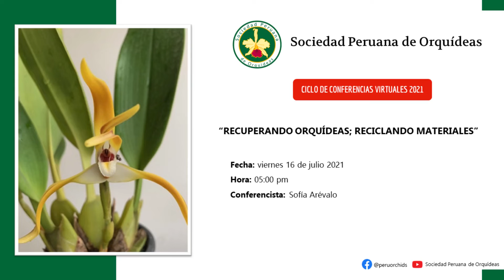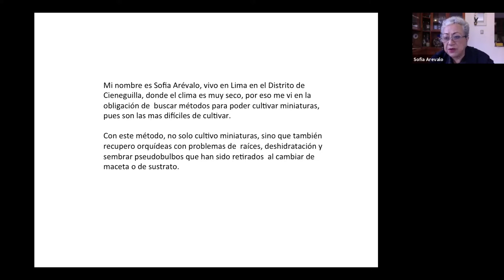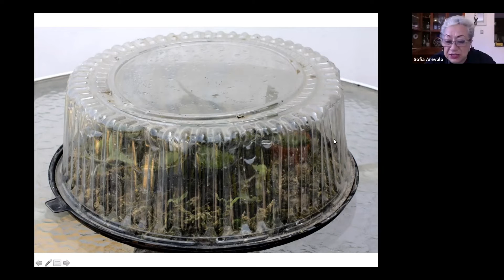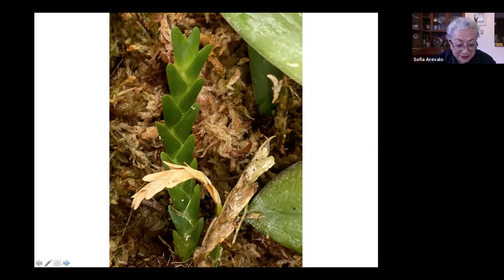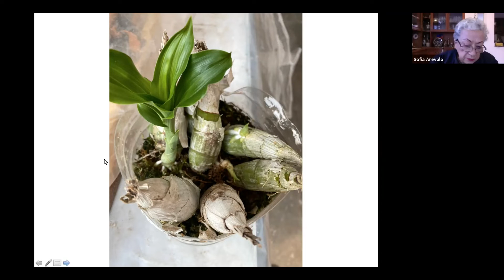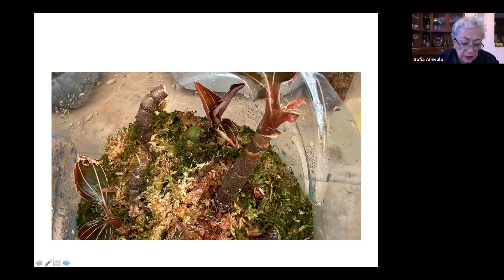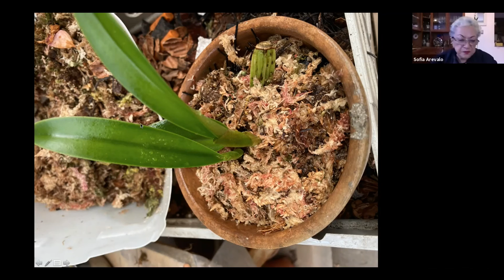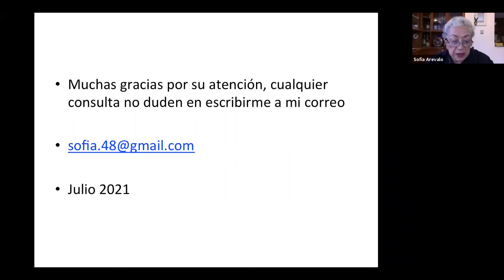CONFERENCIA VIRTUAL: "USO DE ENVASES PLÁSTICOS DESCARTABLES EN RECUPERACIÓN DE ORQUÍDEAS"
Sofía Arévalo desarrolló una especial afición y estudio por las orquídeas desde temprana edad con ayuda de su abuela, una excelente cultivadora de orquídeas. Nació en la ciudad de Lamas, ubicada en el departamento de San Martín,  Selva norte del Perú, donde habitan una gran variedad de orquídeas.

▶▶▶ CONFERENCIA

Título: "USO DE ENVASES PLÁSTICOS DESCARTABLES EN RECUPERACIÓN DE ORQUÍDEAS".
Expositor: Sofía Arévalo
Fecha: 16 de julio del 2021

▶▶▶ ORGANIZADOR: Sociedad Peruana de Orquídeas.

Somos una sociedad con más de 35 años dedicados a la difusión de la investigación, cultivo y conservación de las orquídeas en el Perú.

▶▶▶ CICLO DE CONFERENCIAS 2021

Lo invitamos a participar de nuestras conferencias virtuales en vivo, las cuales se llevan a cabo el tercer viernes de cada mes por todo el 2021.